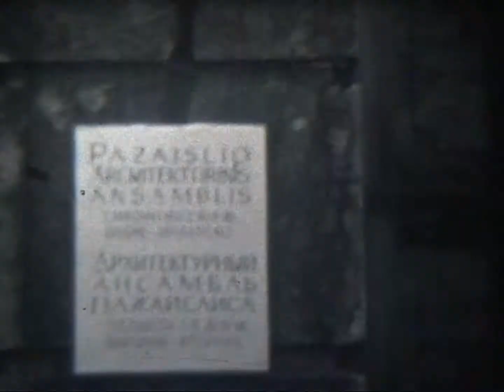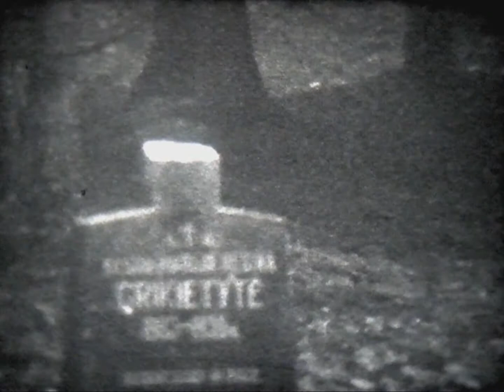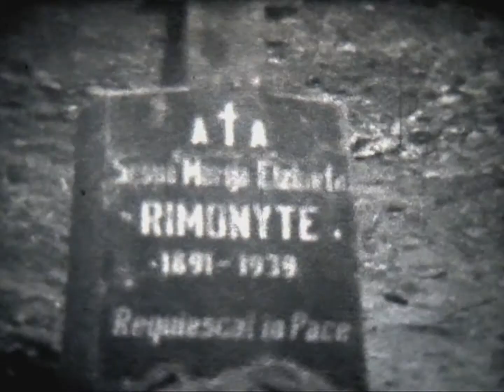Pažaislio vienuolynas (1970–1973)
Pažaislio architektūrinis ansamblis ir apleistos vienuolių kapinės Sovietinės okupacijos metu. 8 mm kino filma. Pažaislis, Kaunas, okupuota Lietuva, 1970–1973 m. Operatorius – Leonas Čerškus.

Pažaislis monastery and church in Kaunas, Soviet occupied Lithuania. 8 mm film footage. Camera: Leonas Čerškus.

Garso takelis (sound track): "Mario Bava Sleeps In a Little Later Than He Expected To" - Chris Zabriskie